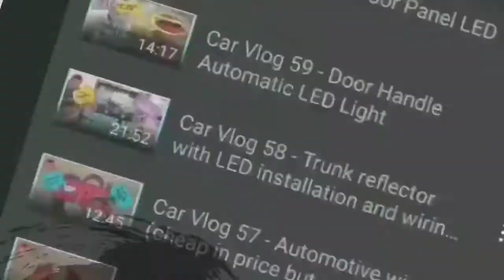Moto Vlog 25 - Kill switch installation with horn alarm and hazzard light function (via side stand)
Ngayon mag iinstall na tayo ng kill switch with horn alarm and hazzard light function